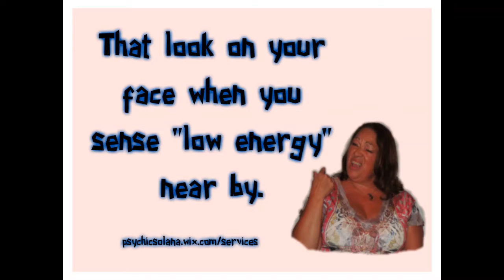What's in Your Realm?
Parascension Promotional
Book, Radio and Group